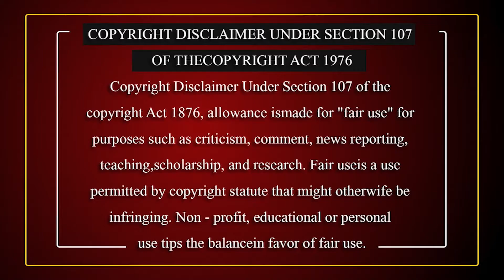Who are all the members of new Taliban government ? | Afghanistan